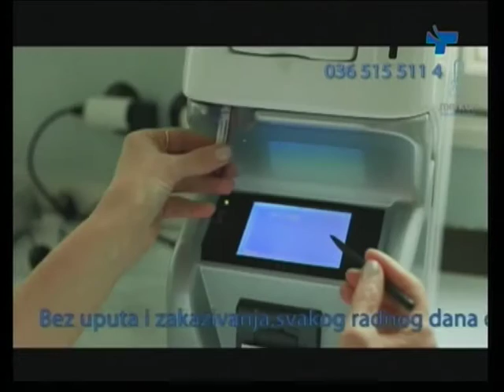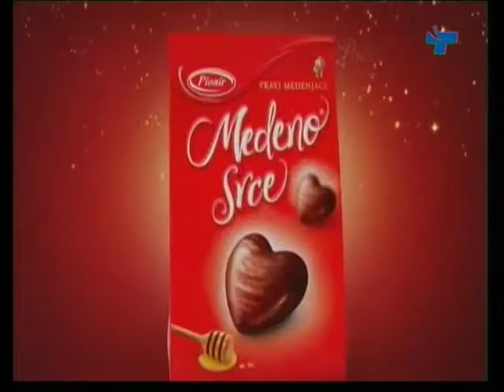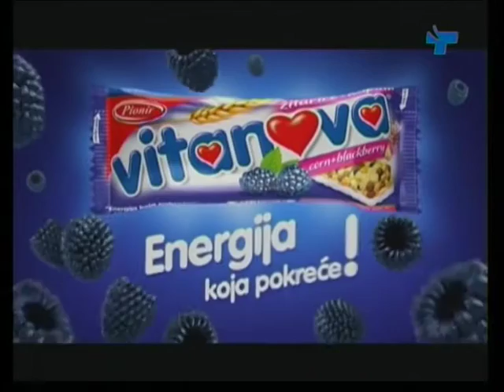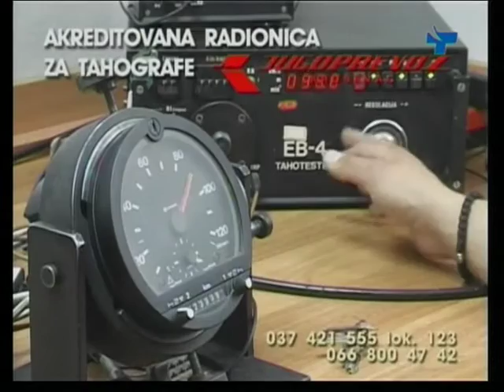Otvoreni studio 03 12 2016